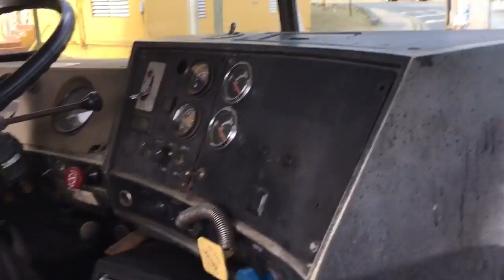Up The Road (Mack vs Columbia)